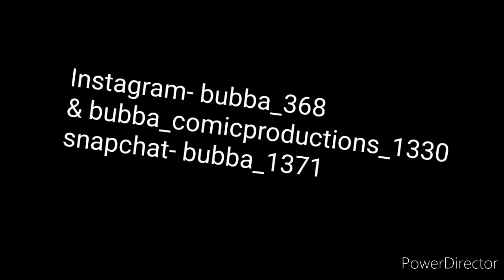C. C. C ( Catch, Clean, Cook) squirrel hunting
what's up guys did a catch clean cook today hope y'all e joy and keep it redneck